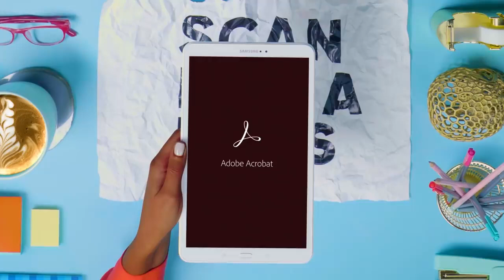PDF like a boss with Adobe Acrobat DC | Adobe Document Cloud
Scan, edit and sign - wherever, whenever. Show your work who’s boss with Adobe Acrobat Pro DC for Teams. Try it now